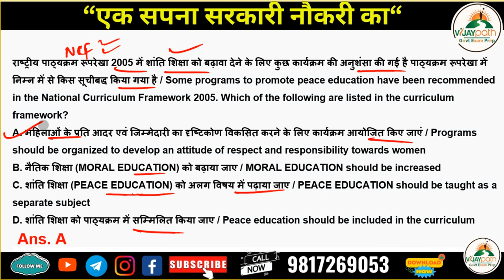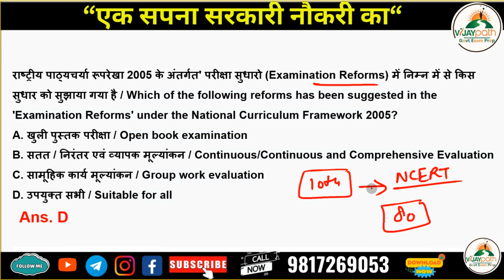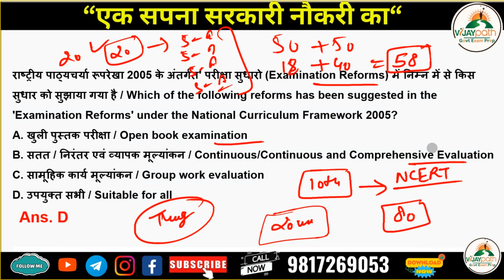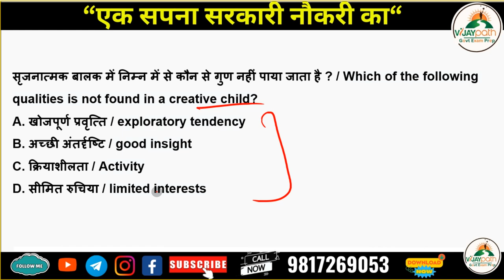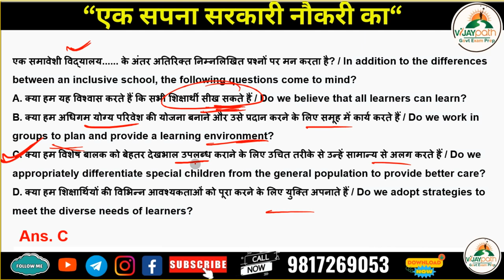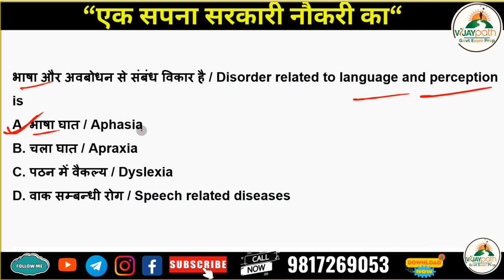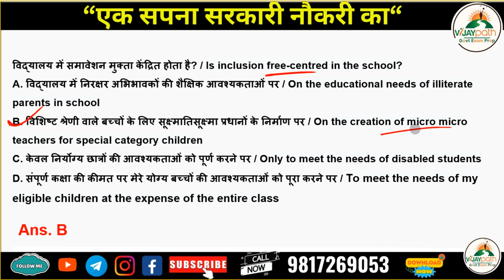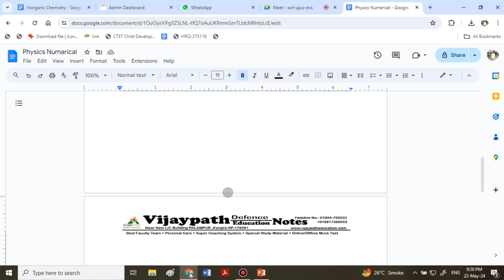Class 5 HP TET Original Previous Year Question 2014-2024